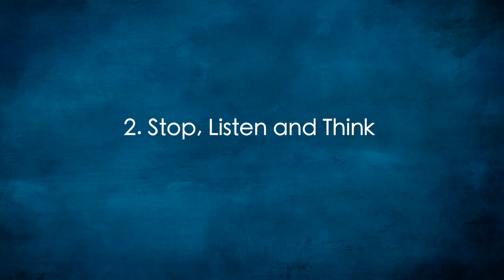UNLOCK SUCCESS - 3 tips photography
Want to unlock your success? Try my 3 tips on how to better your photography business game! I'm talking about listening to your creative clock, starting to listen and finding your why.

Edited by @imowenrhys